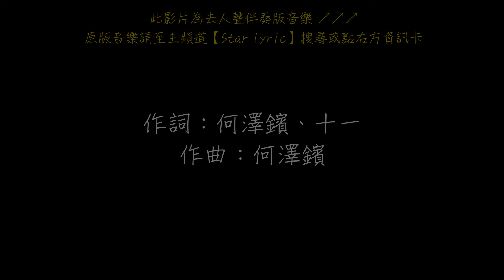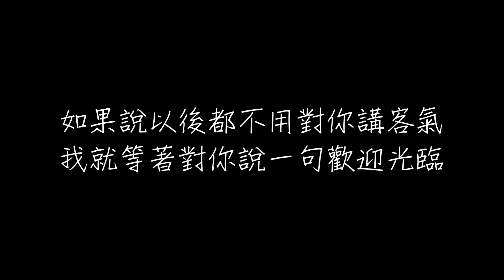很美味 東西 歌詞 【去人聲 KTV 純音樂 伴奏版】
東西

作詞：何澤鑌、十一
作曲：何澤鑌

收到需要趕快回覆的信息
那就考慮看看是不是要回應你
如果說以後都不用對你講客氣
我就等著對你說一句歡迎光臨

在無人的海島上有美麗風景
想有夢裡的竹蜻蜓帶我去遠行
去到你心裡的那個神秘的巴黎
再想和你生一群baby

我開始美麗的際遇
你來自東或西
都沒有太大的關係
都聽你
因為始終和你前進
回憶並肩旅行
我願意陪著你去東和西